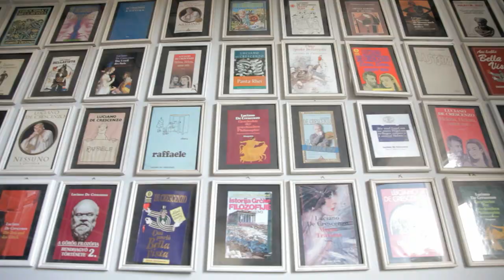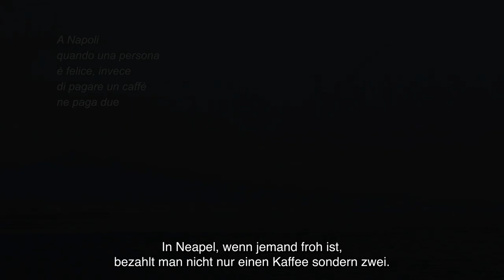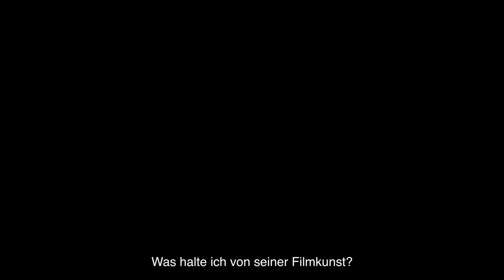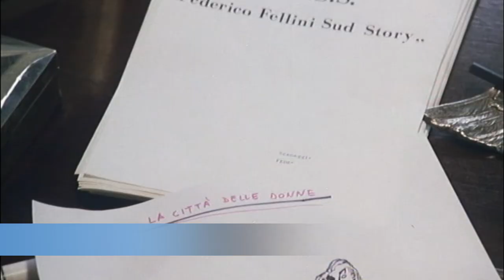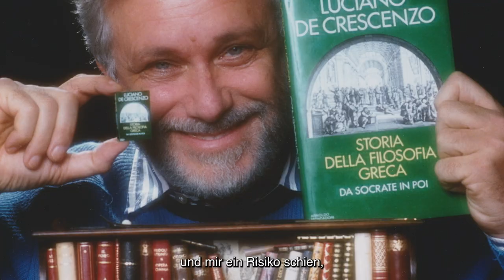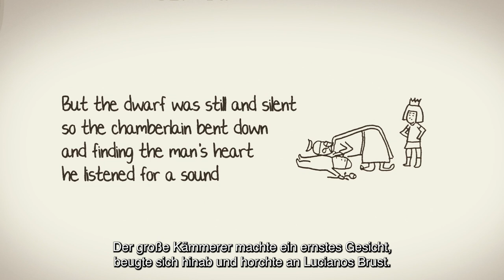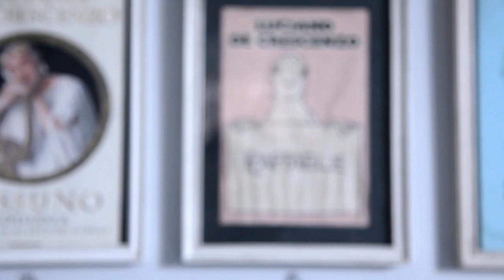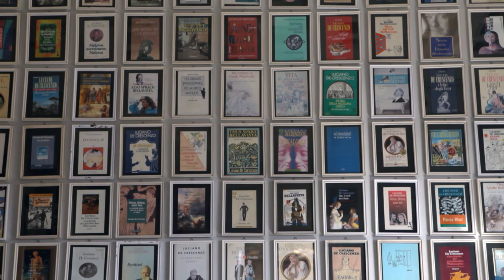Così Parlò De Crescenzo | Documentario Completo in Italiano SUB DEUTSCH | HD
Regia: Antonio Napoli
Sceneggiatura: Serena Corvaglia, Antonio Napoli
Cast: Luciano De Crescenzo, Isabella Rossellini, Renzo Arbore
(2016)

Un lungo un viaggio alla scoperta di un grande uomo contemporaneo, compagno di avventure di Renzo Arbore, amico di Fellini, spesso chiacchierato per i suoi flirt con bellissime donne tra cui l’amica Isabella Rossellini. Attraverso la sua vita, i suoi libri e i suoi film, Luciano De Crescenzo ci trasmette con emozione semplicità, ironia e un’infinita gioia di vivere.

Documentary Collection è il canale di cinema GRATUITO e LEGALE di YouTube dedicato ai DOCUMENTARI!

Un'ampia collezione per soddisfare ogni richiesta: Biografici, d’inchiesta, naturalistici, docu film e altro ancora.

Buona visione su Documentary Collection!

Documentary Collection is YouTube's FREE and LEGAL film channel dedicated to DOCUMENTARIES!

An extensive collection to meet every demand: Biographical, investigative, naturalistic, docu films and more.

Enjoy your viewing on Documentary Collection!